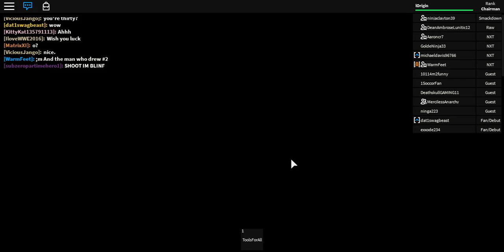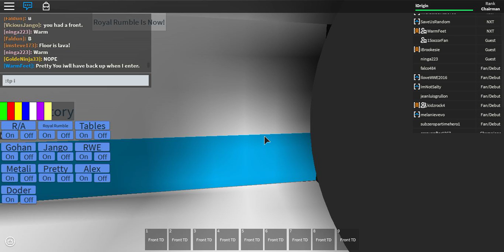RWE: Royal Rumble Match 2016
2016 Royal Rumble Winner is Kidzrock4